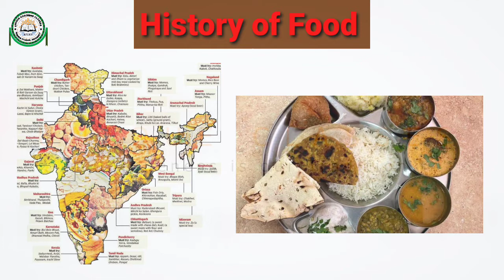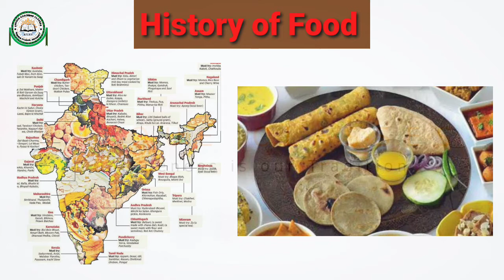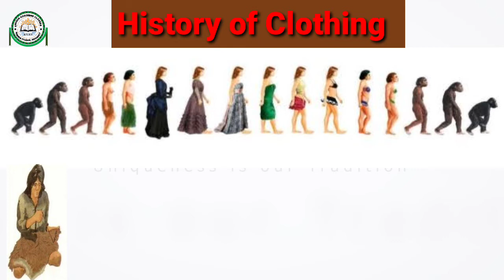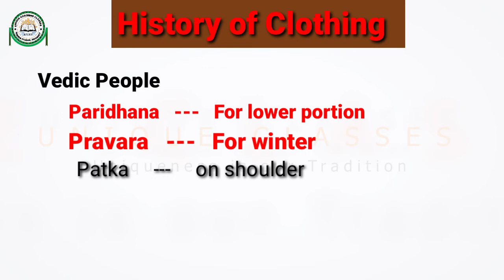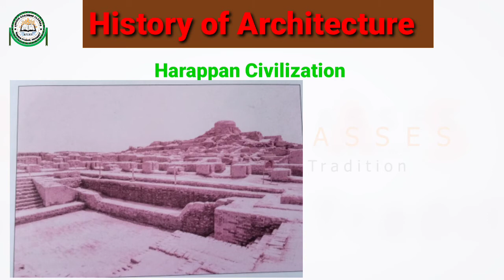IDEAS OF HISTORY | PART - 3 | CLASS 10 | WBBSE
For important questions and Notes watch the video till END.

IDEAS OF HISTORY, first chapter of the madhyamik.
Here we will teach you history with full basic knowledge and according to the syllabus.

UNIQUE CLASSES BY SALEH TAUHEED MURTAZA AND TEAM